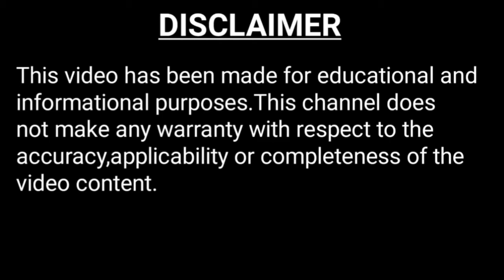Sea Urchin II Echinodermata II Bengali Video II Bangla Video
this bengali video or bangla video is a scientific video.in this bengali facts video or bangla facts video is all about sea urchin.facts about sea urchin are based on zoological datas.so here you can get some or more scientific facts and amazing facts about sea urchin.therefore,you can say that in one line : facts in bengali.i am trying to make animal facts into very interesting facts.